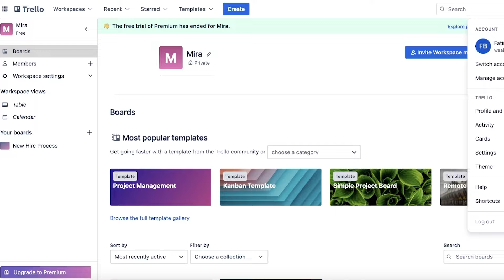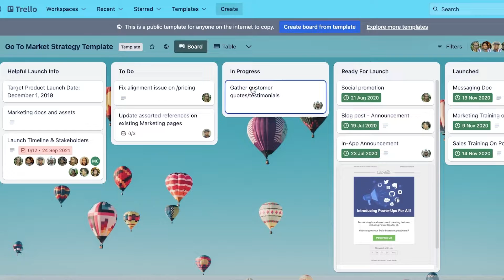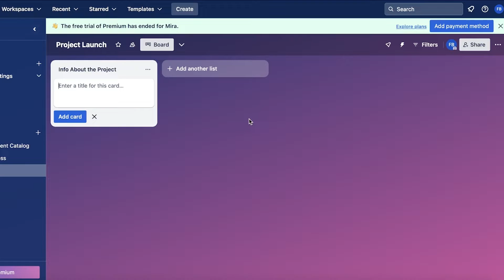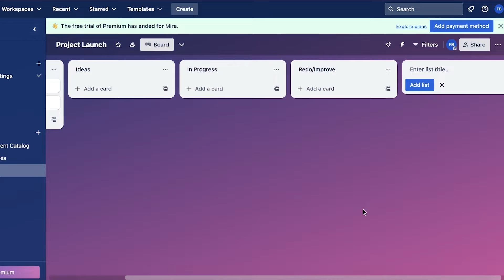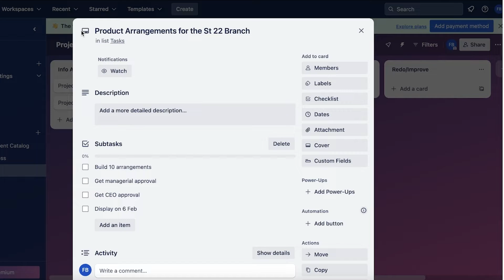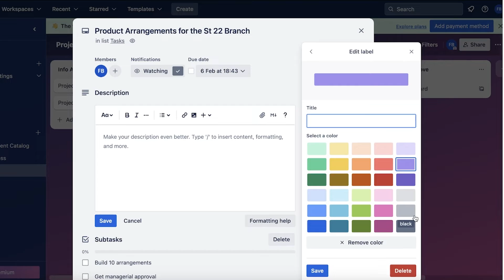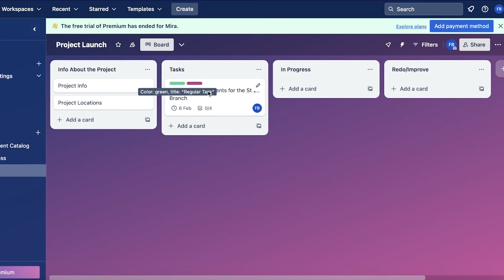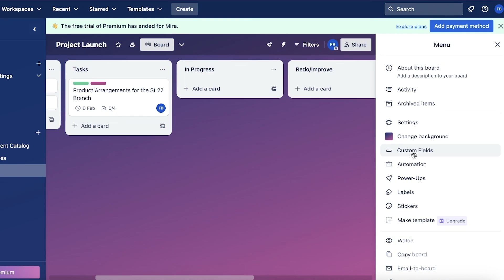How To Use Trello Boards 2025 (For Beginners)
In this video I show you How To Use Trello Boards. This video will cover everything that you need to know and help you get started with this software.